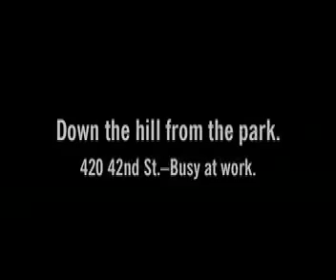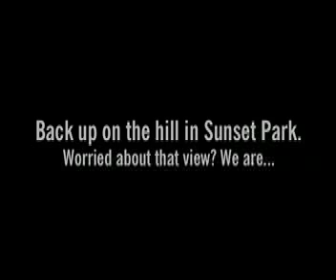420 42nd St-10 story monster in Sunset Park, Bklyn, NY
Moving South from our war-zone area, we come upon Sunset Park, Brooklyn. And darn if the developers don't just scoot away from you to start another ruckus of potentially illegal work. In a nut shell: 10 story building on a 3 story block. No work permits posted. Pile driving at 4 a.m. (not shown here) and the questionable (illegal?) excavation caught on tape. More to follow, I'm sure...especially with the view from Sunset Park at stake.